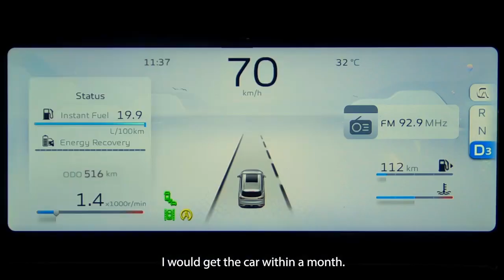X90 Customer Interview with Saiful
Meet Saiful from Muar, a devoted PROTON enthusiast sharing his insights on the X90! Having been a loyal PROTON supporter for years, Saiful finds the PROTON X90 to be the perfect fit in terms of size and affordability. Delving into its advanced technology, he's thoroughly impressed and believes it's worth every penny. Join Saiful's journey and discover why the X90 has won his heart!